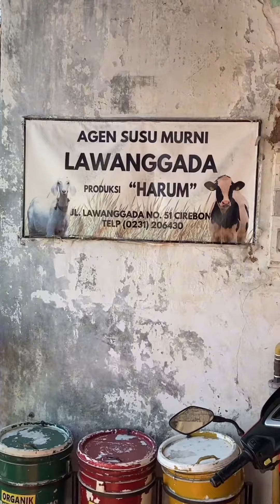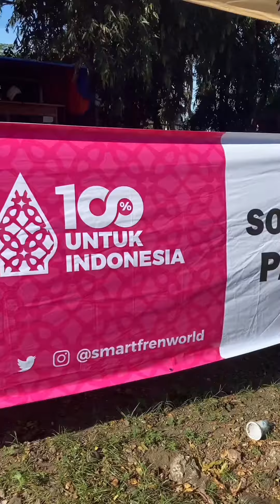Icip-icip: Seharian Kulineran di Cirebon!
Seharian di Cirebon, bingung mau kulineran apa aja? Tenang, tonton aja video Icip-icip Minfren kali ini! Banyak banget makanan enak di Cirebon, tempat diadakannya smartfrenWOW kemarin ☺️

Selanjutnya, mau Minfren ajak icip-icip kuliner di kota mana lagi, nih? Komen di bawah yuk!